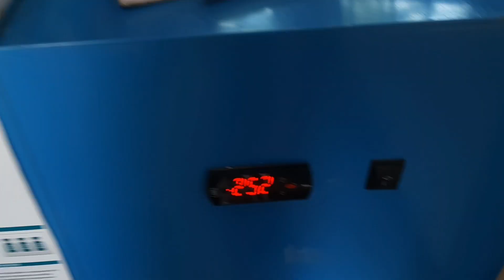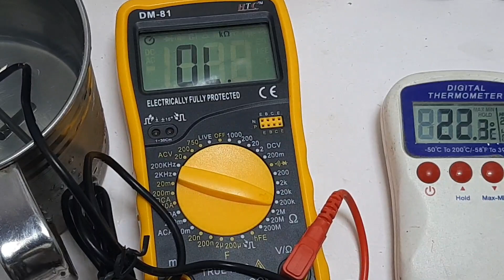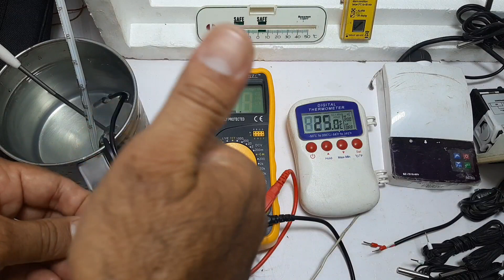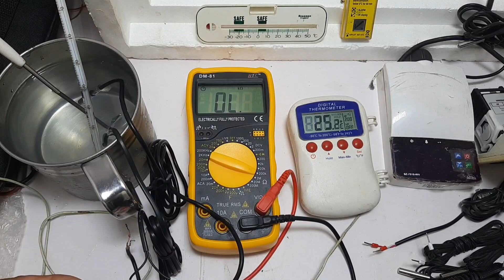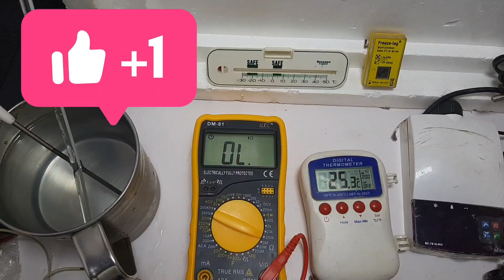SUB ZERO NTC PROB 75 की 25 डिग्री सेल्सियस पर रजिस्टेंस कितने ओहम होती है?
S-U-B-S-C-R-I-B-E